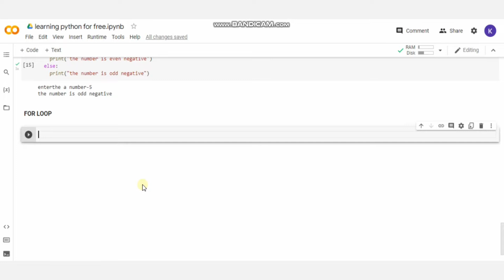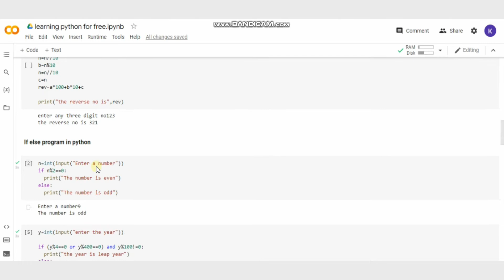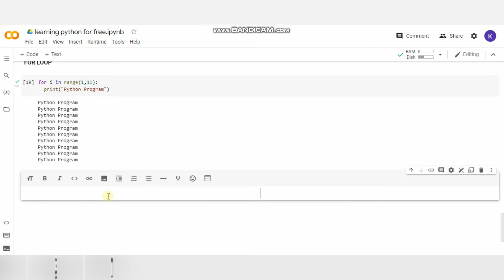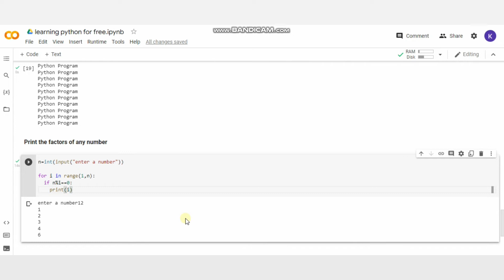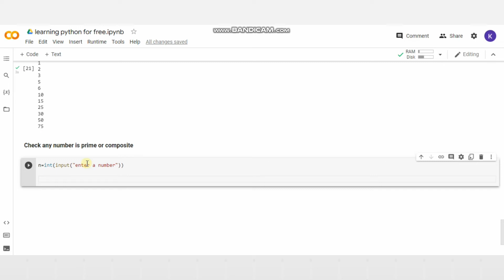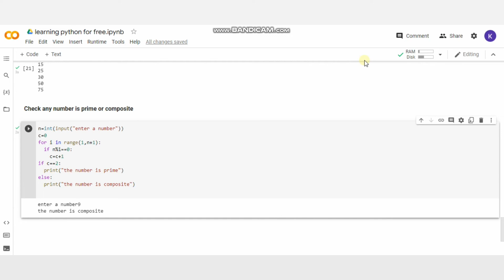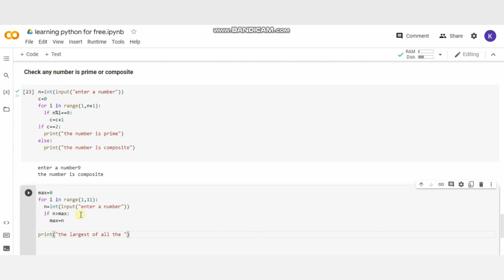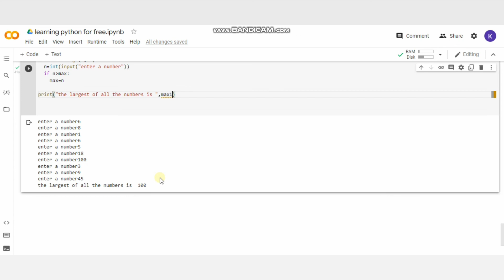ফ্রি তে কমপ্লিট পাইথন কোর্স বাংলায় |For Loops |Complete Python course for Free in Bengali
Complete Python from Scratch for Free || ফ্রি তে কমপ্লিট পাইথন কোর্স বাংলায়

✍Chapter 3 ( For Loops)